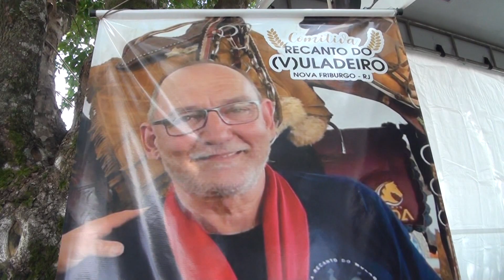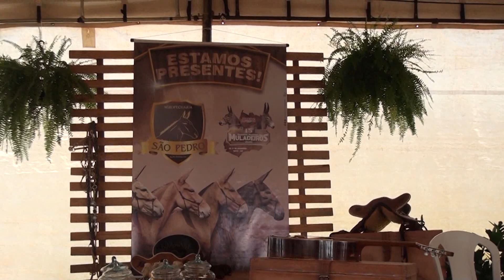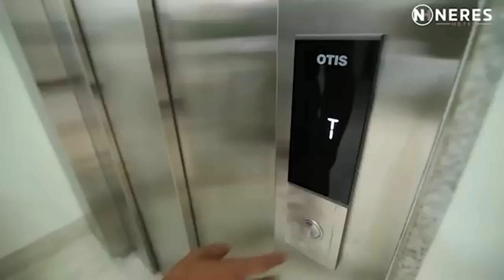Comitivas de várias partes do Brasil participam de Encontro de Muladeiros em Iporá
2° Bloco do Conexão Rural da Rede TV de Parauapebas-PA, da parabólica via TV Milagro Brasil de São Paulo, do canal no YouTube Conexão Rural Brasil, dos sites parceiros no Maranhão, Tocantins, Paraná, Rondônia e Goiás, além das redes sociais do jornalista Lima Rodrigues, produtor e apresentador do programa. E agora também na TV Meio Norte - canal 19.1 de Imperatriz (MA). Comitivas de várias partes do Brasil participam do 15° Encontro Nacional de Muladeiros em Iporá (GO). Veiculação em 04 de fevereiro de 2023.